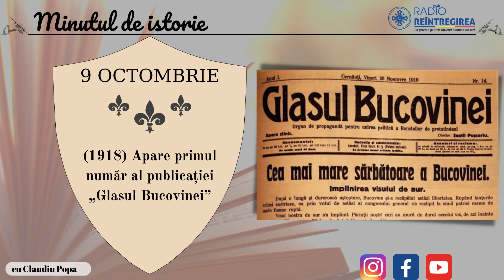Minutul de istorie - 9 octombrie